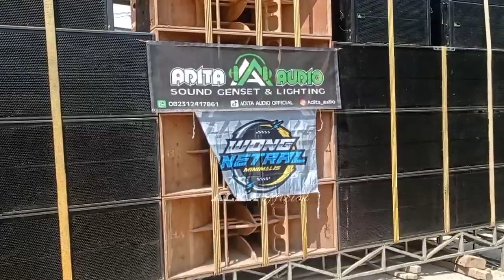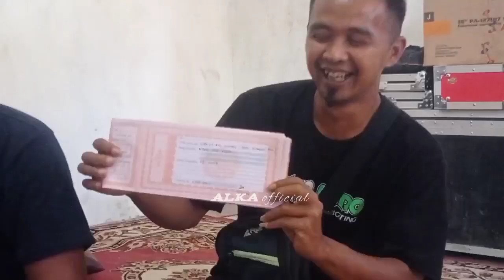ekslusif proses negoisasi adita audio dengan pemuda sumbersewu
pada hari ini sabtu 20Mei 2023 saya mereview sound system adita audio yang sedang cek di pantau pemuda sumbersewu.